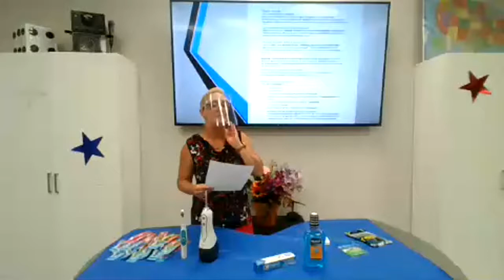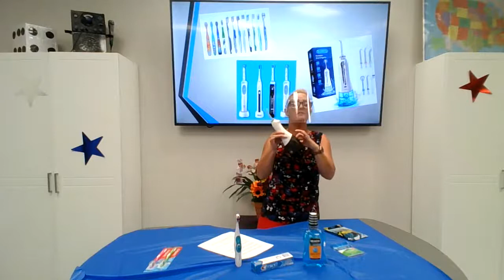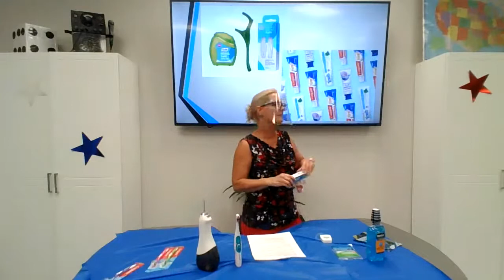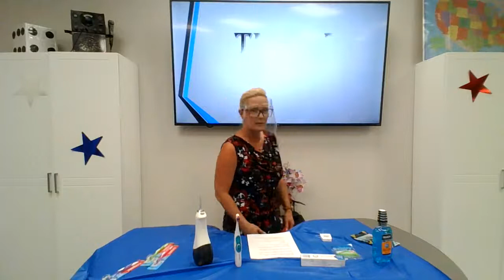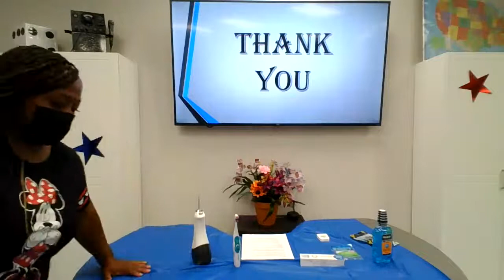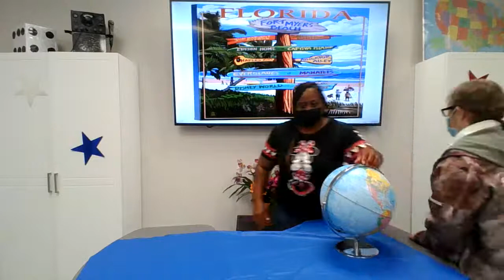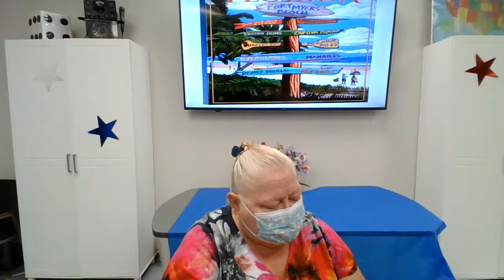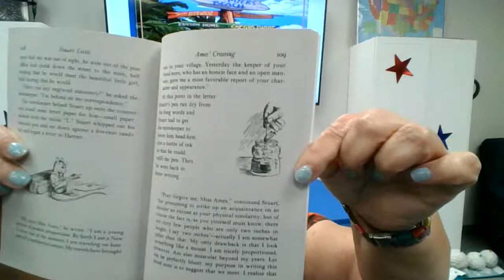Tried & True~ Kerry and Geography Class Florida~ Jeremy